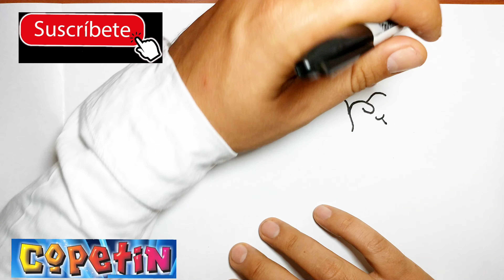🔴Cómo dibujar un FANTASMA 👻 paso a paso |How to Draw Ghost / Dibujos Copetin🤡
🔅Aprendamos a dibujar Fantasma de manera fácil con Copetín 🤡
Cómo dibujar
¡Toma un papel y un lápiz 🎨🖍 y comencemos a dibujar!

Con estos ejercicios sabrás como aprender a dibujar desde cero y con bases sólidas que te servirán desde ahora en adelante en el mundo del dibujo.

Let's learn to draw a Ghost easily with Copetín 🤡
Copetin.
We all want to know how to learn to draw fast and easy. We have all searched for the great secret to draw better. In this video I want to share with you the best way to learn to draw, step by step, and in the shortest time possible.
With these exercises you will know how to learn to draw from scratch and with solid foundations that will serve you from now on in the world of drawing.

እንዴት እንደሚሳል
كيف ترسم
Ինչպես նկարել
necə çəkmək
nola marraztu
কিভাবে আকে
як маляваць
kako crtati
как да рисувам
ಹೇಗೆ ಸೆಳೆಯುವುದು
com dibuixar
сурет салу
sa unsa nga paagi aron sa pagkalos
mmene kudzatunga
如何画
如何畫
nzira yekukwevera
කොහොමද අඳින්නේ
그리는 방법
kako nacrtati
çawa bikujin
hvordan man tegner
ako kresliť
kako narisati
Kiel desegni
kuidas joonistada
Paano Gumuhit
kuinka piirtää
como deseñar
sut i dynnu
როგორ დავხატოთ
איך לצייר
hogyan rajzolj
esi ise
ווי צו ציען
cara menggambar
描く方法
cara nggambar
របៀបគូរ
ວິທີການແຕ້ມ
duci
kā zīmēt
kaip piešti
wéi zeechnen
како да црташ
എങ്ങനെ വരയ്ക്കണം
kif tfassal
me pehea ki te utu
कसे काढावे
хэрхэн зурах
څنګه رسم
چطوری طراحی کنیم
jak narysować
ਕਿਵੇਂ ਖਿੱਚਣਾ ਹੈ
кантип тартат
cum să atragă
как нарисовать
le auala e faalatalata
Како цртати
ho hohela joang
ڪئين ٺاهيو
வரைவது எப்படி
jak kreslit
ఎలా గీయాలి
nasıl çizilir
як намалювати
indlela yokudweba
indlela ukudweba